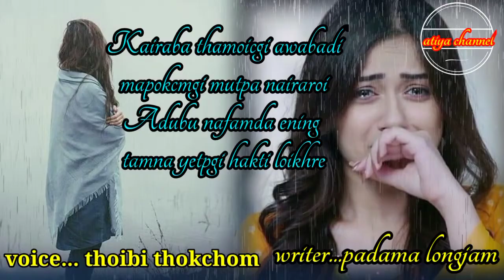kairaba thamoi cgi awabadi//voice..thoibi thokchom//writer...padama longjam